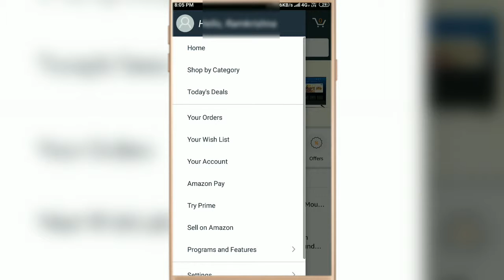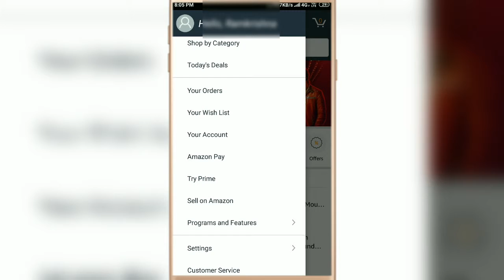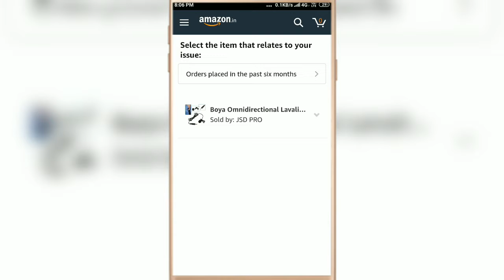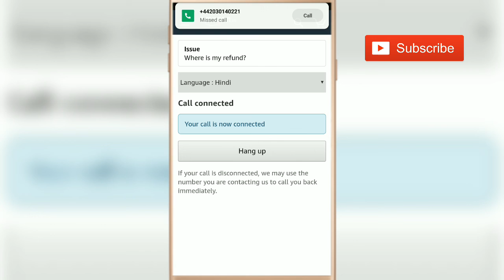How To Call Amazon Customer Service | Get Call From Amazon | Amazon Call Me Now Service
How To Call Amazon Customer Service